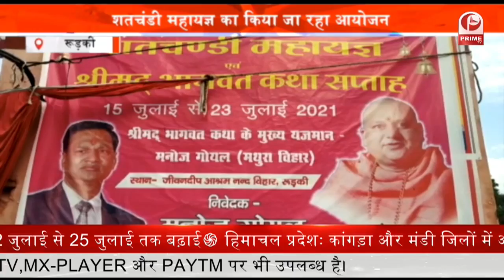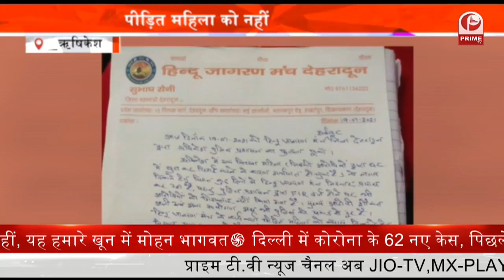High Alert on Landslide भूस्खलन से लोगों का जीना मुश्किल, जान जोखिम में डालकर निकलते लोग || Prime Tv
चमोली जिले के पिण्डरघाटी में नारायणबगड़ विकास खंड मुख्यालय के दोनों बाजारों के बीचों-बीच सड़क पर हो रहे भूस्खलन के कारण लोगों का चलना मुश्किल हो रहा है...लोगों को हर समय डर बना रहता है भुस्खलन का...

नारायणबगड़ में दोनों बाजारों के बीचों-बीच लगभग 200 मीटर के करीब राष्ट्रीय राजमार्ग गुजरता है।जो कि वर्षों से भूस्खलन की चपेट में है... पिछले महीने हुई भारी बारिश से यहां सड़क पर बड़ी बड़ी दरारें पड़ गई हैं. जिससे राष्ट्रीय राजमार्ग पर चलने वाले यातायात जान जोखिम में डालकर आवागमन करने को मजबूर हैं.